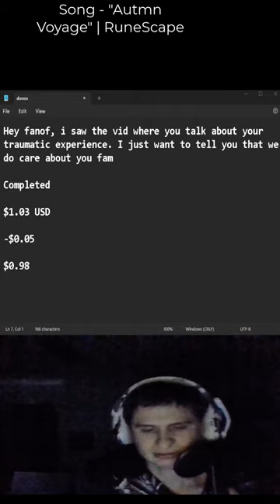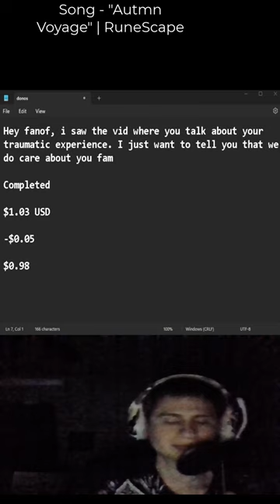"Hey fanof, i saw the vid where you talk about your traumatic experience. I just want to tell .."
Hey fanof, i saw the vid where you talk about your traumatic experience. I just want to tell you that we do care about you fam

Completed

$1.03 USD

-$0.05

$0.98